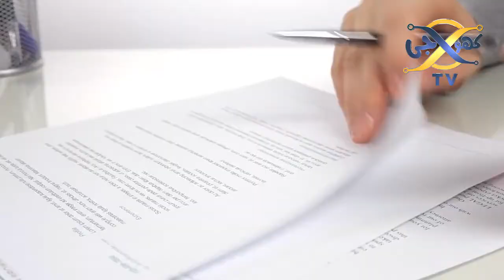Latest News khojji tv, The US is making, big plans against Pakistan, with the help of India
Assalam-o-Alaikum everyone!
Welcome to the khoji tv.Latest News khojji tv The US is making big plans against Pakistan with the help of India

This video is about the following topics:
1: Pak vs India
2: Pak vs US
3: latest news khojji tv
4- big plans against Pakistan
5- India plan against Pakistan
6- unites states big plans with the help of India for Pakistan
7- India and America planning about Pakistan
8- Pakistan and India jung
9- pak and India war
10- Us war